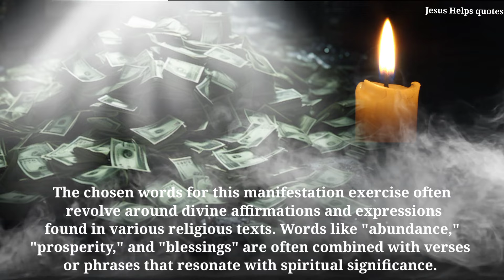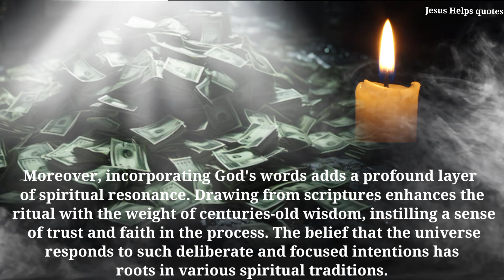PADRE PIO: WRITE THIS IN YOUR RIGHT HAND AND RECEIVE UNEXPECTED MONEY